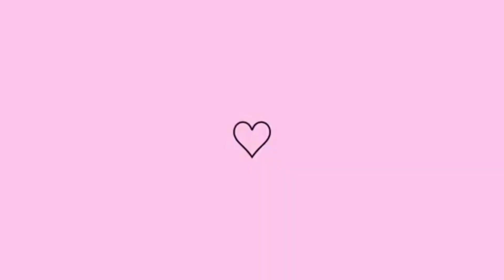FILHO ESSE ANO, ESSA CASA NÃO É MINHA, RESPONDI TUDO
filhos esse ano, a casa não é minha respondi tudo. dona de casa, rotina, cuidando da casa,faxina detalhada completa.
 amoras no vídeo de hoje responde as perguntas de vocês espero que gostem...

VÍDEOS NOVOS TODA: SEGUNDA, TERÇA...QUINTA, SEXTA E SÁBADO AS 19H.

Assista a seguir:

Faxina completa ✅